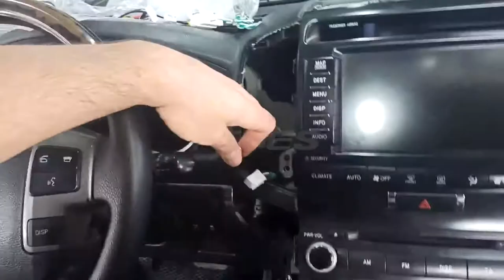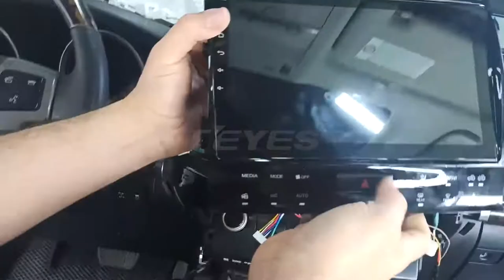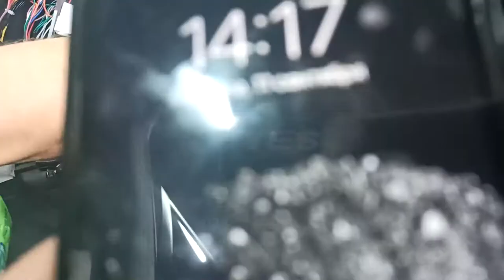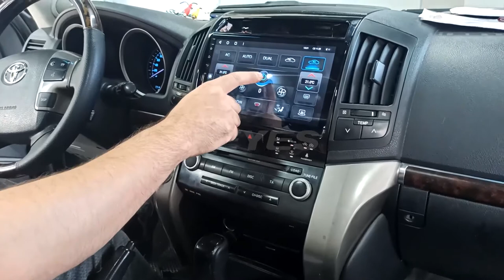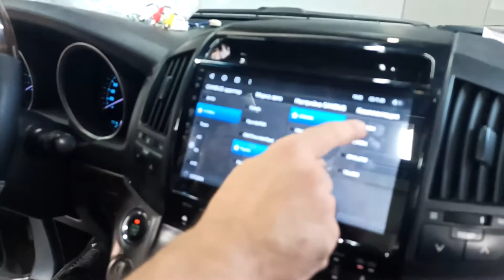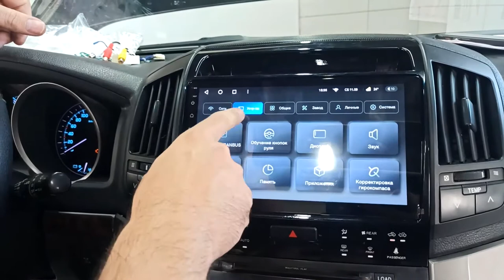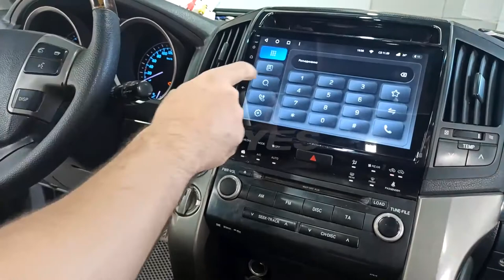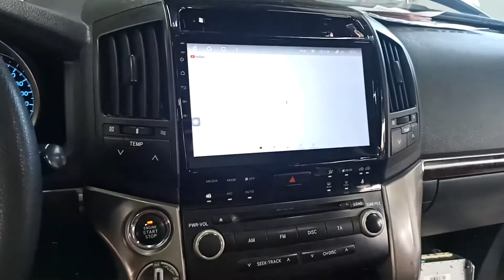Toyota Land Cruiser 11 200 (2007-2015)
𝕋𝔼𝕐𝔼𝕊 𝔽𝔼𝔸ℝ𝕋𝕌ℝ𝔼𝕊
⚡ Android Platform